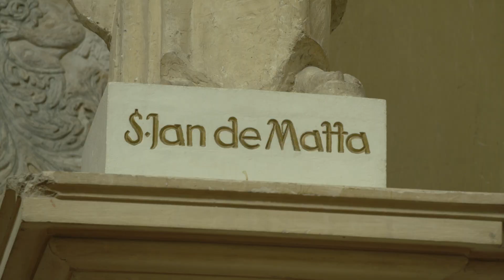Wilnoteka 559 2020 06 25 noc swietojanska TVP Polonia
w 559 odcinku Wilnoteki przypomnimy o wileńskich tradycjach Nocy Świętojańskiej.